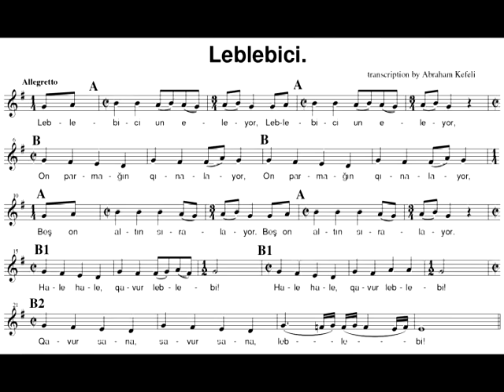karaim folk song Leblebici - Maker&Seller of roasted chickpeas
Народная песня крымских караимов ЛЕБЛЕБИДЖИ (продавец жаренного гороха)
в исполнении Анны Балджы
музыкальная обработка Авраама Кефели

Crimean karaim`s folk song LEBLEBICI
voice Anna Baldjy
musical arrangement Abraham Kefeli